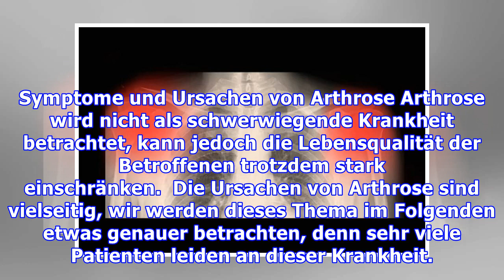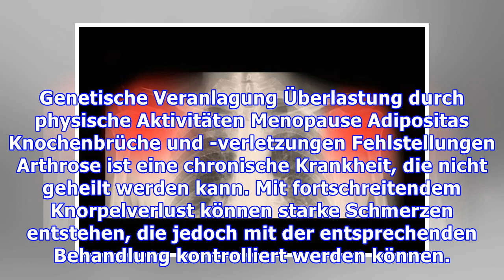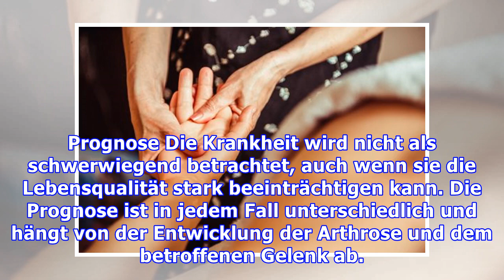Symptome und Ursachen von Arthrose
Symptome und Ursachen von Arthrose Arthrose wird nicht als schwerwiegende Krankheit betrachtet, kann jedoch die Lebensqualität der Betroffenen trotzdem stark einschränken.  Die Ursachen von Arthrose s...